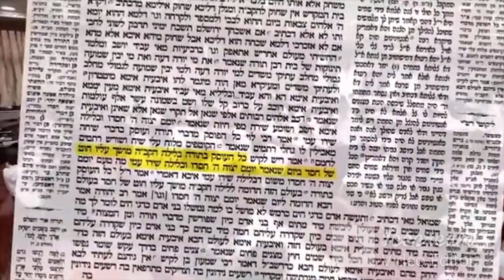שירת א קפלה לשירה פרטיזנית - מילים בתיאור למטה 18.08.2022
א. בואו כולנו לרקוד איתנו ולשיר את השיר של השאו שאו שאו
כי אנחנו הפרטיזנים של עולם הישיבות
ב. קמים בבוקר לומדים גמרא שטייגן עם רש''י ותוספות
ג. סדר א' סדר ג' לפעמים צועדים גם בהפגנות